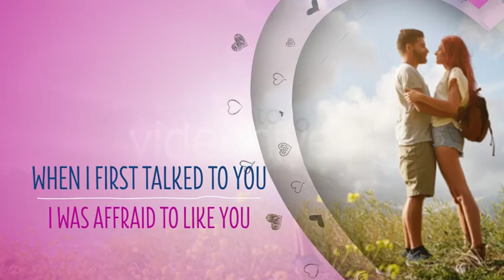Love Greetings After Effects Template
17 Placeholders

34 Text placeholders

Color controls

1920×1080 Full HD Resolution

Download font links florence kr-heartalicious

Download audio link Happy